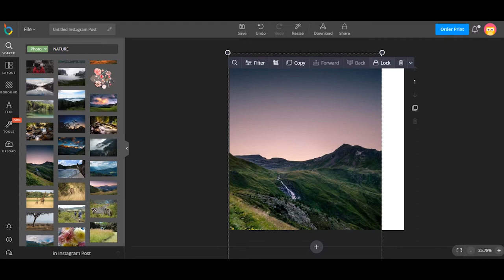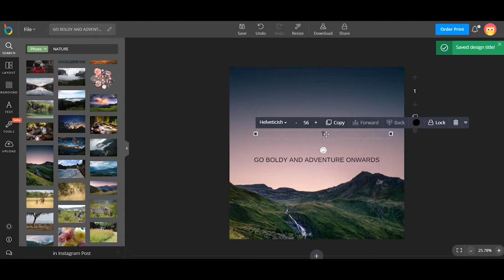How to design travel Instagram Post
In this video, we will show you how to design travel instagram post.
Step 1: Choose Instagram Post layout.
Step 2: Add photos.
Step 3: Add text.
Step 4: Add lines.